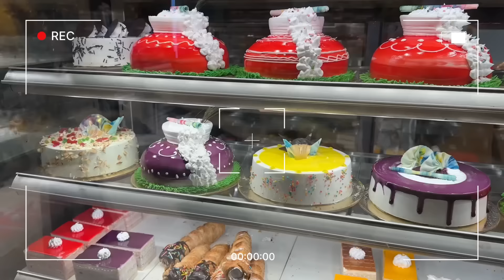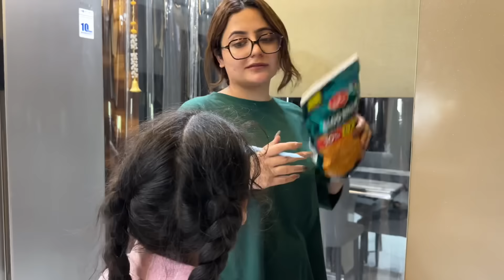Jasleen ki sasural me pehli Janmashtami 🥰